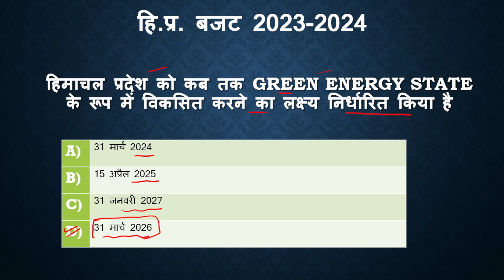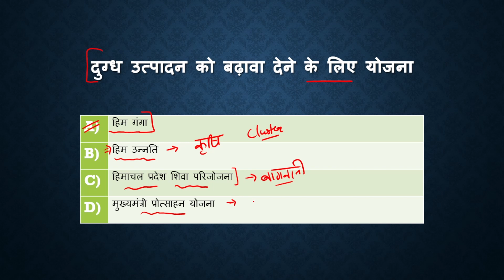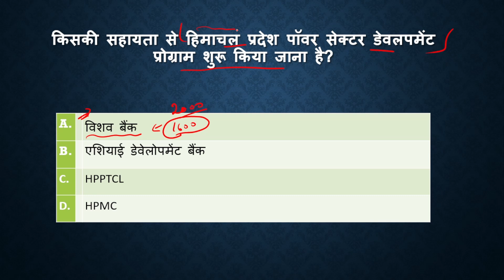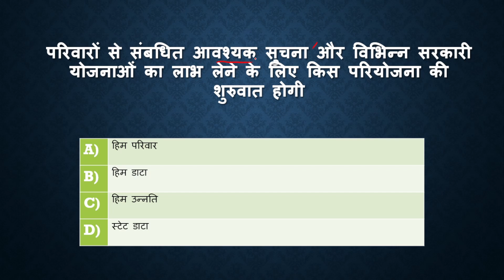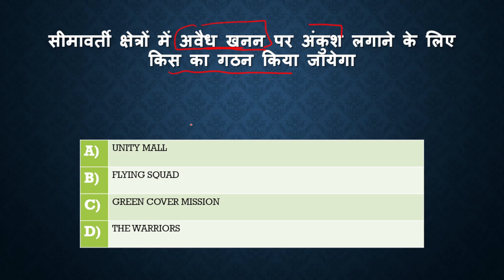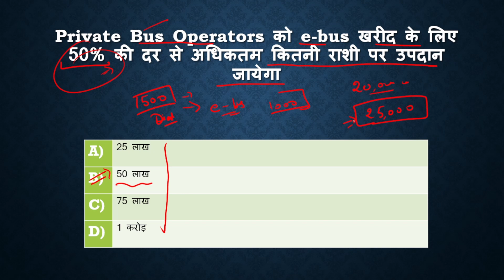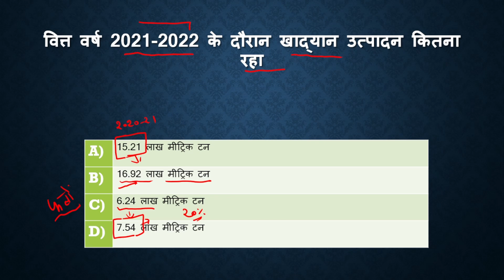HP Budget 2023-24 MCQ in hindi +../HP Current affairs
HP Budget 2023-24 MCQ
hp budget 2023-24
hp current affairs 2023
hp current affairs for hpas
Himachal Budget 2023 in Hindi
हिमाचल प्रदेश के मुख्यमंत्री सुखविंदर सिंह सुक्खू (CM Sukhwinder Singh Sukhu) ने साल 2023-24 के लिए 53 हजार 413 करोड़ का बजट (Himachal Pradesh Budget 2023) पेश किया है